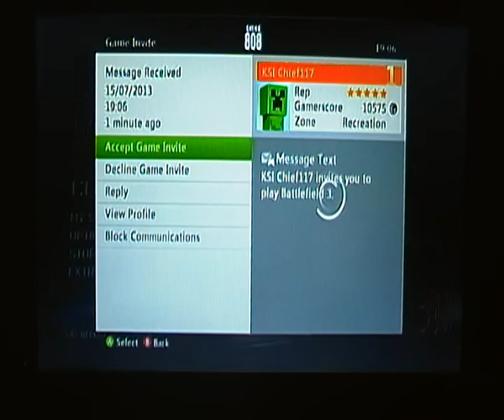Let's play Battlefield 3 #1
Two brave soldiers take on the enemy's but before that they have a few laughs and rages about stuff and other stuff!